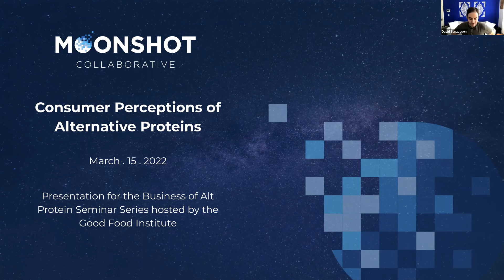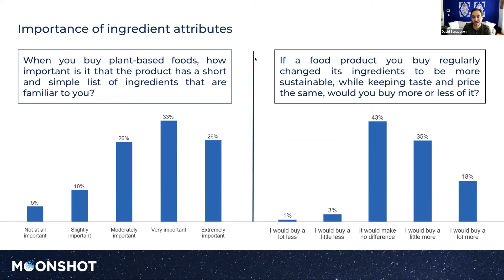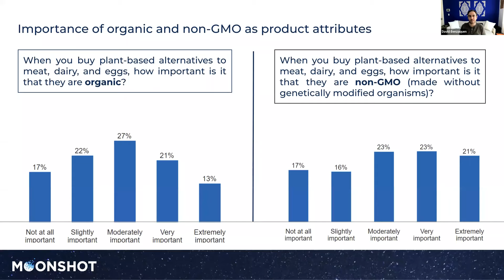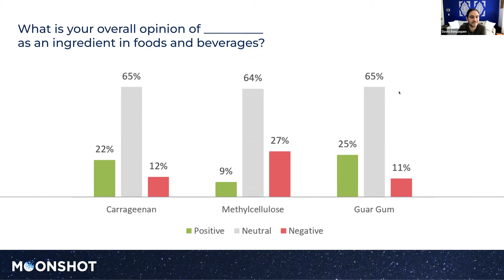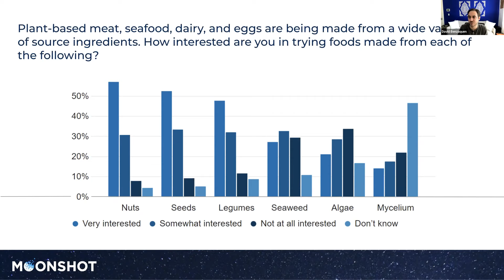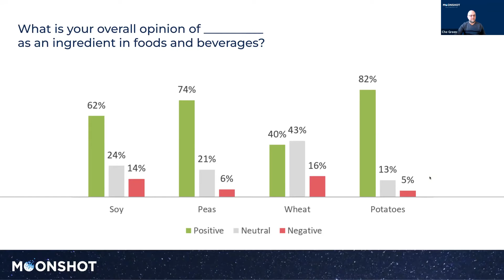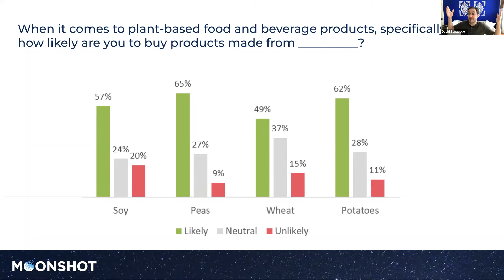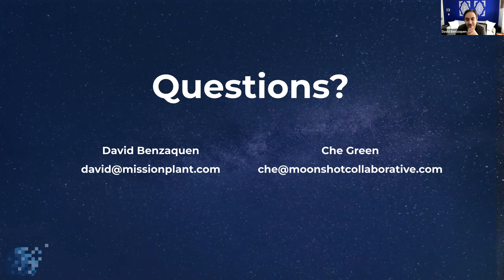The Business of Alt Protein: Consumer perceptions of alternative proteins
Join GFI and Moonshot Collaborative co-founders Che Green and David Benzaquen, to learn about the latest findings from a series of consumer research projects. In this seminar you’ll hear about consumer perceptions of the healthfulness of common alternative protein ingredients and various production processes, covering plant-based and fermentation-derived ingredients. You’ll walk away from this webinar with new insights and ideas about how to message your existing products and how to innovate with new ones.